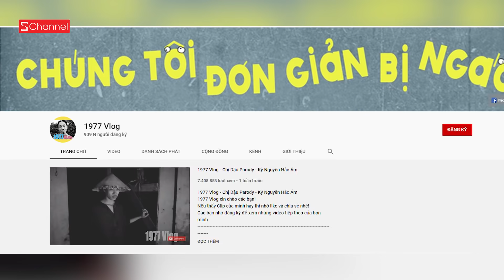1977 Vlog lần đầu kể hết, tiết lộ mọi bí mật | Ngồi Lê Đôi Mách Full Show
Như đã hứa sẽ lên tuần này 🙆‍♀️❤